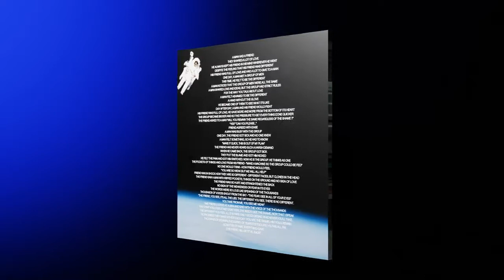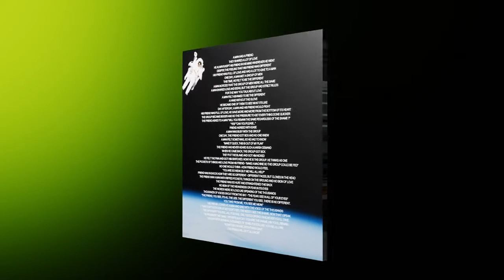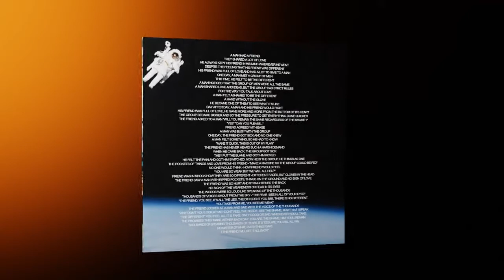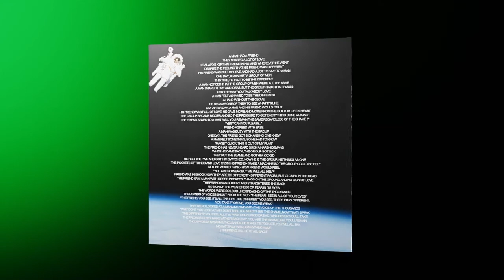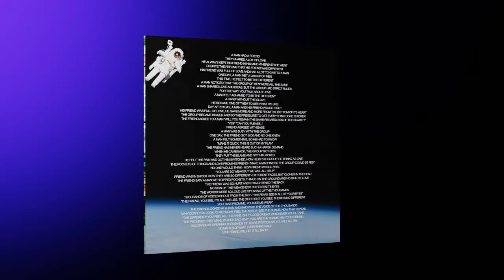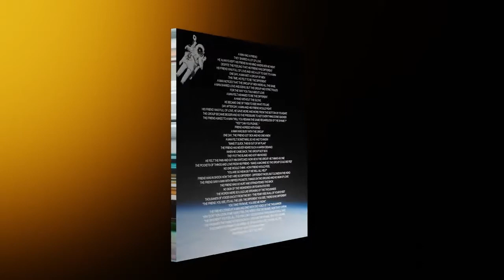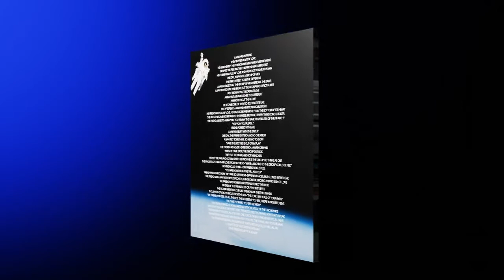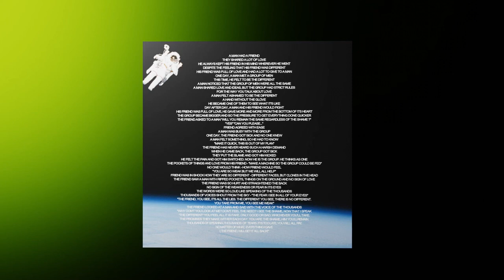КАЙФ ДЛЯ УШЕЙ ОТ IVOXYGEN